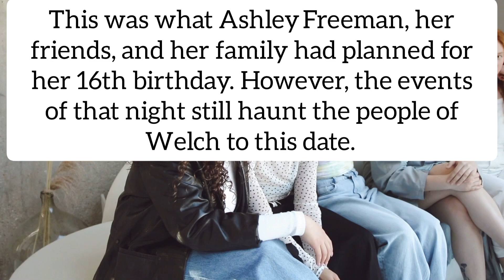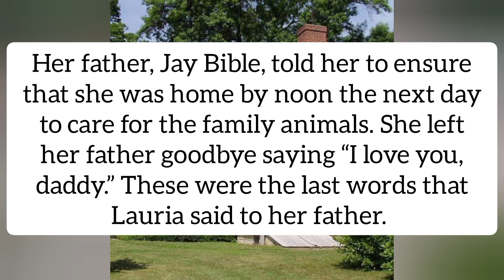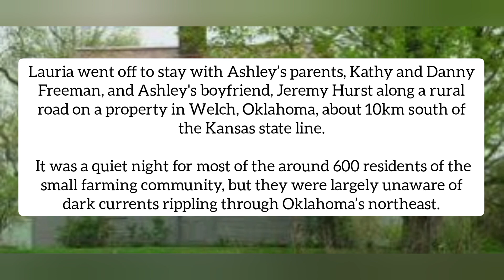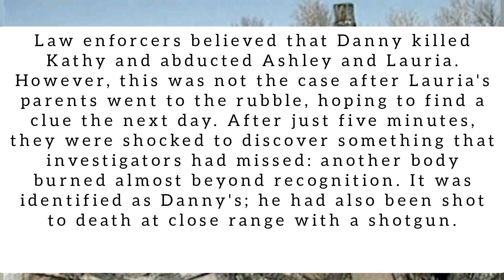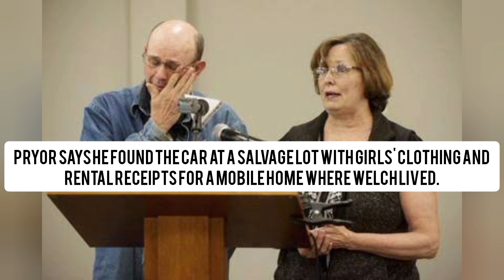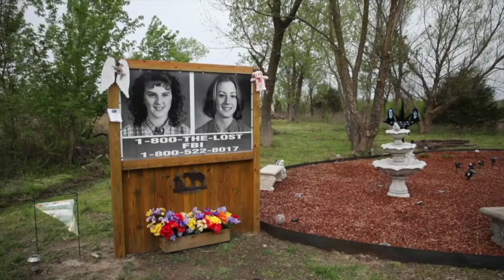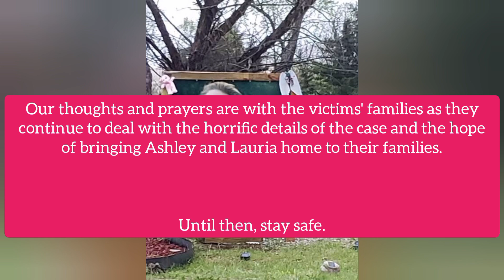The Mysterious Murders of Lauria Bible and Ashley Freeman